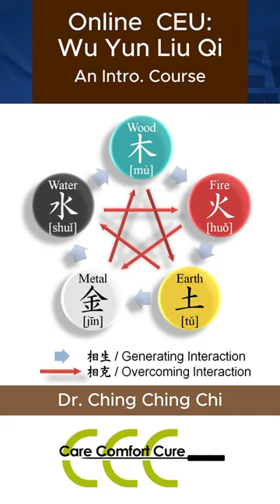Online CEU: Wu Yun Liu Qi: An Introductory Course (20 Units)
Students will become acquainted with the 10 Heavenly Stems and 12 Earthly Branches and their 60 year cycle. Students will also learn how to apply Wu Yun Liu Qi to direct their treatment protocol. By predicting the predominant Qi over the course of the year, and calculating the patient’s underlying five phase constitution, a practitioner can more effectively bring the patient into harmony with heaven and earth.
This course includes a 1 hour free lecture worth 1 CEU. In this introductory lecture, students will learn how to predict the weather for 2024, to calculate their constitution, and how to help patients stay healthy this year.